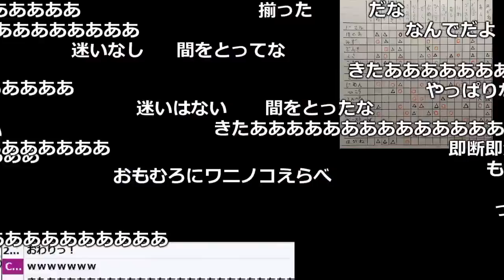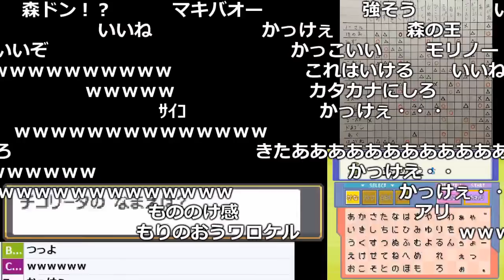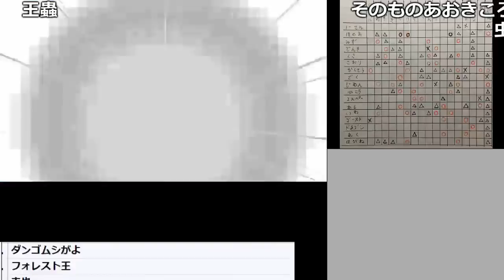「もりのおう」過去最低のスタートを切ってしまう【2018/02/17】